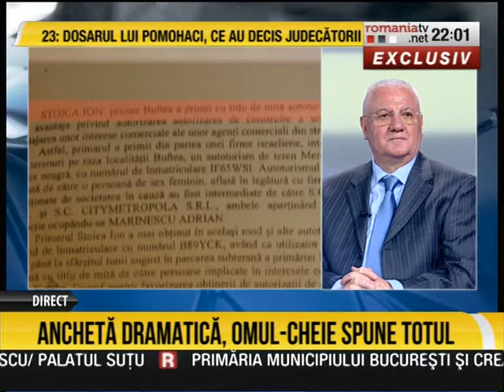Romania TV Ion Stoica Primar Buftea